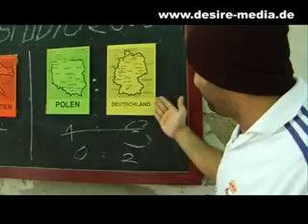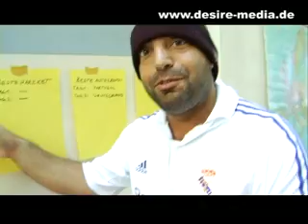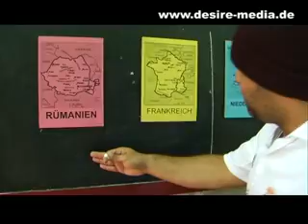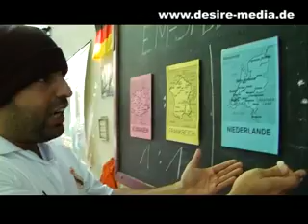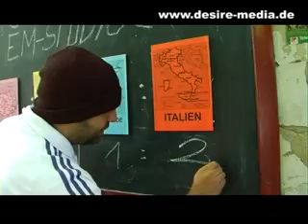Tiger - # 80 - EM-Special # 4 - Tag 3 - SÜPER EM-STÜDYO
Wenns gefällt, bitte Abo machen, liken, teilen und weitersagen